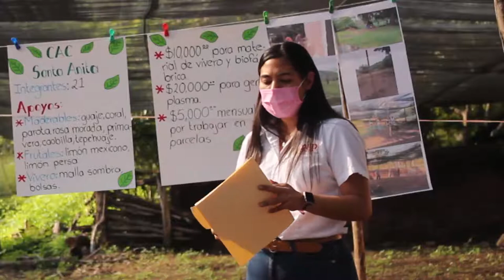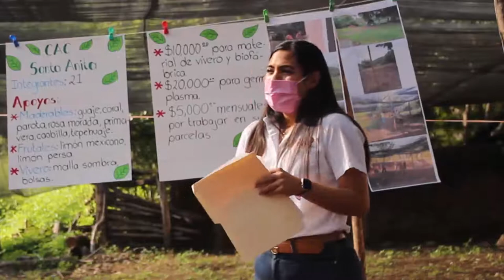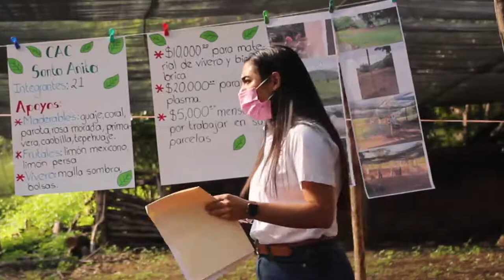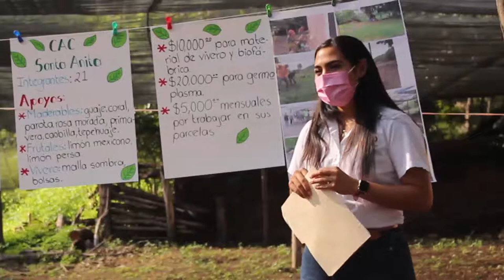SEMBRANDO VIDA EN COLIMA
Sembrando vida ha dispersado 146 mdp en Colima: Indira

*Cuatro mil 981 campesinas y campesinos reciben un apoyo mensual de 5 mil pesos
*Destaca que se plantarán 11 millones de árboles en 12,500 hectáreas de los 10 municipios del estado